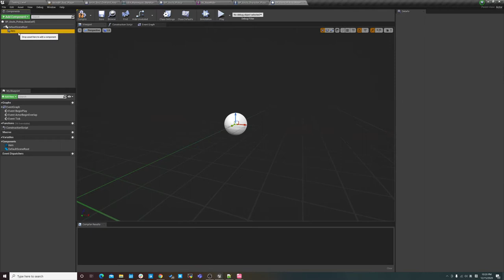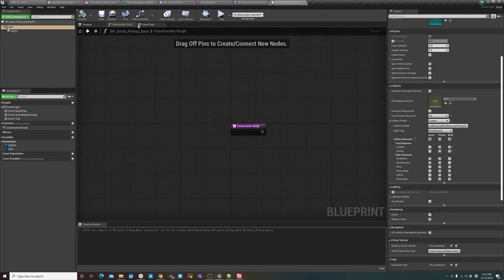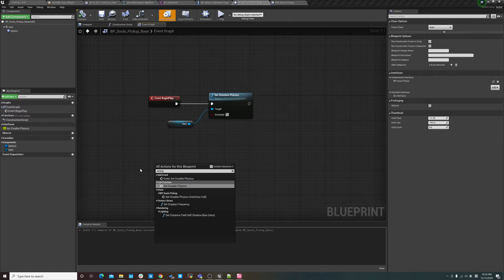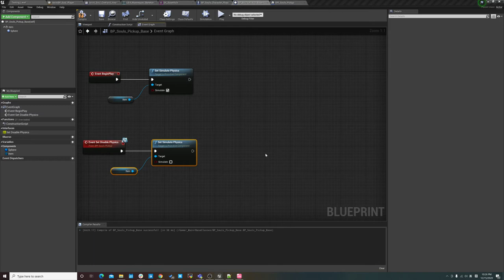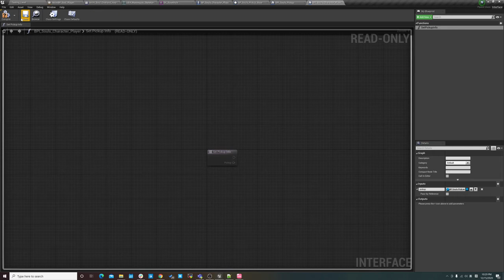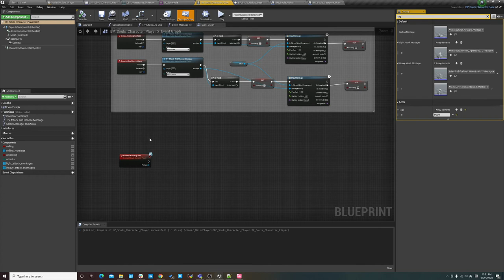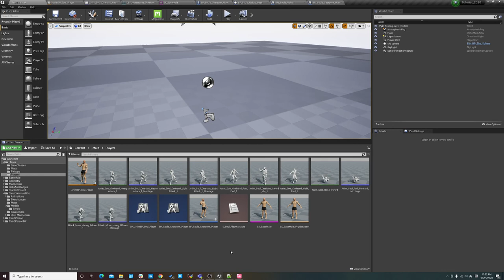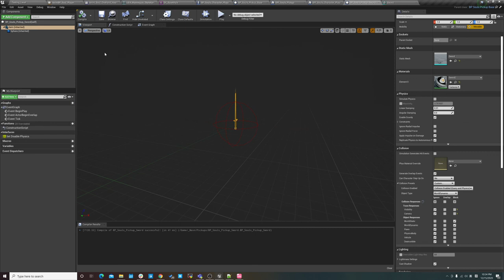虚幻4类魂第三人称控制器11 创建拾取物品基类